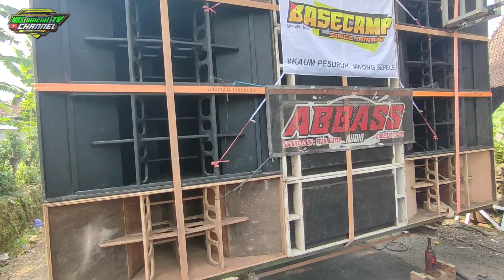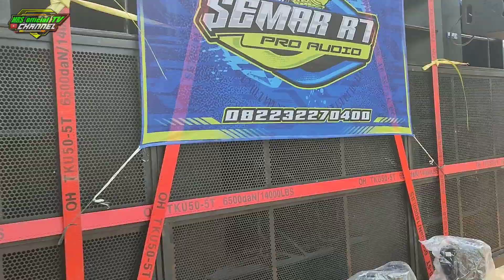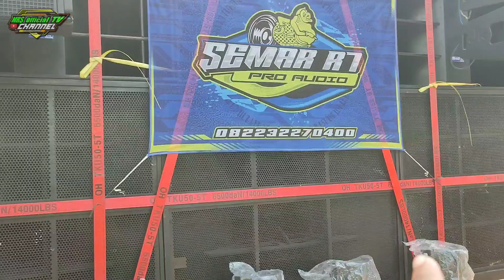BMS Audio ABBAS Audio Dan SEMAR R7 Sudah Ready Maseh Siap Berangkat